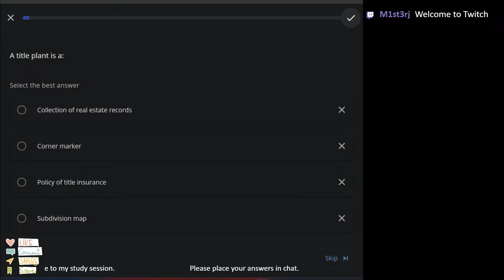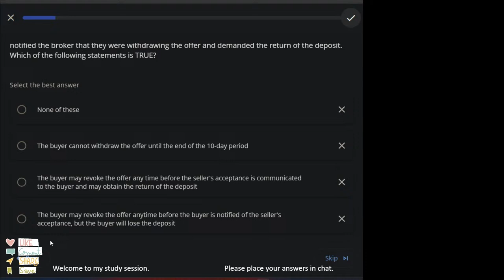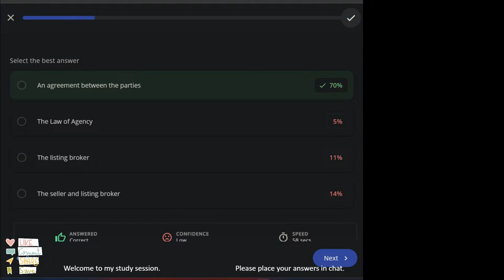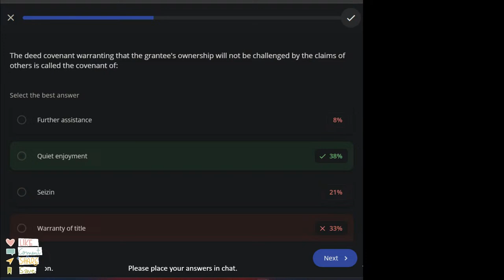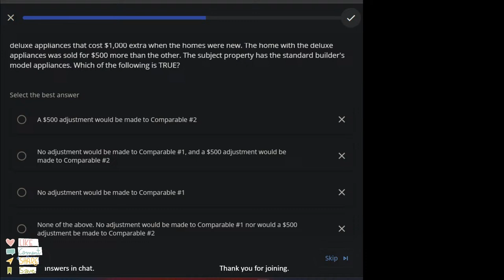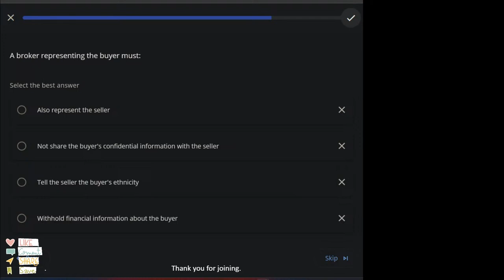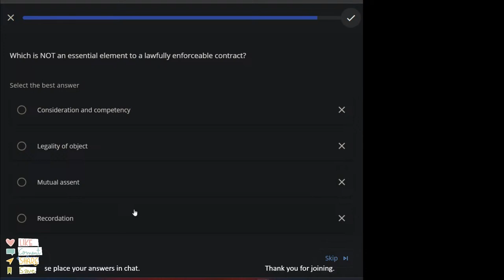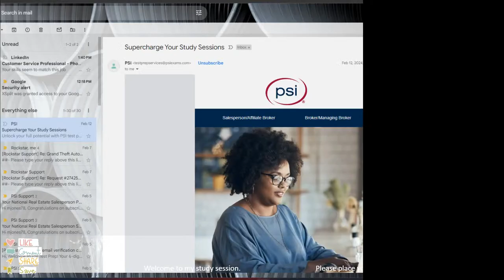Real Estate Licensing Exam Study | Various Questions & Answers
Please note that I am an unlicensed student studying for my state’s Real Estate Licensing exam. I am NOT a real estate professional at this time, nor am I representing myself as one. Materials may vary depending on your state. The federal portion of this course relates to all states. This content can be used as a study aid but can not be used as a supplement to your state's educational requirements for licensure. You must take an accredited course. Please see your state licensing agency for additional information and a list of applicable courses.